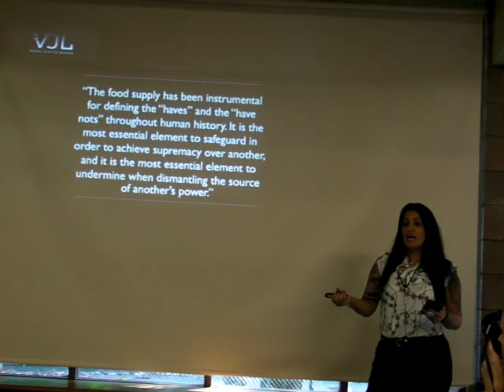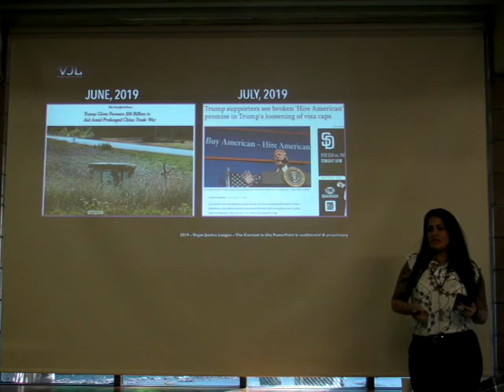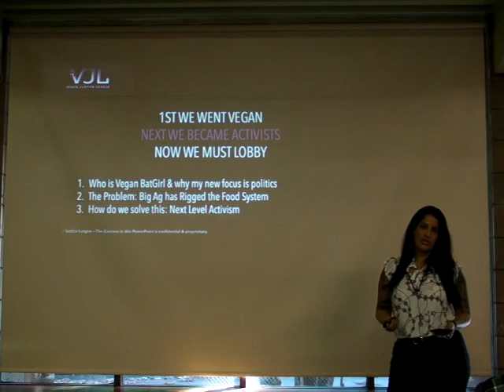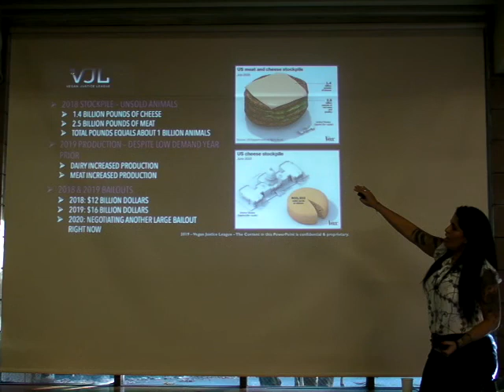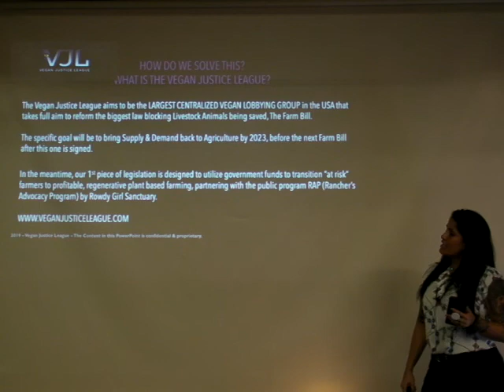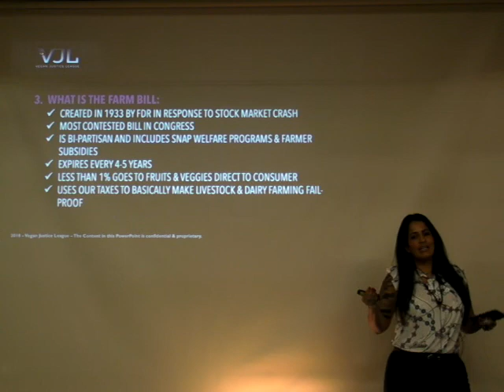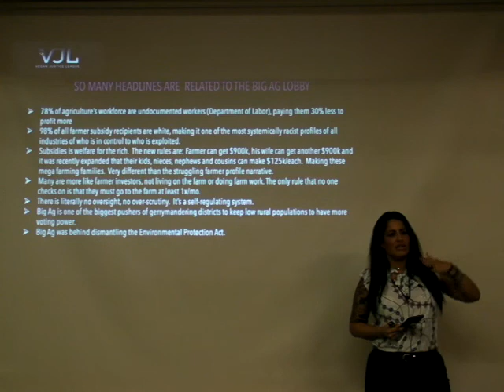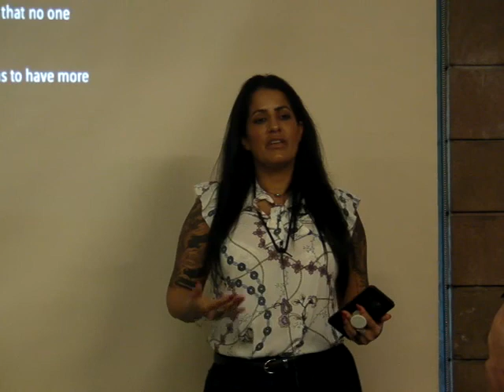Connie Spence - Vegan Batgirl of the Vegan Justice League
Presentation at the San Francisco Vegetarian Society 20'th annual World Veg Festival held on Saturday Oct 26, 2019.